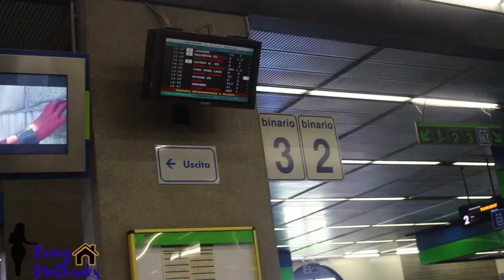LIVING YOUNG, WILD & FREE | Milan Travel Vlog | Being Mochunks #16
Being MoChunks is a vlog series surrounding the life of a young Nigerian girl figuring out life in the diaspora. In this webisode, I took a girls trip to Barcelona with my loves Ada and Kiki, as inspired by the Cheetah Girls! Shortly after, we jetted off to Italy EuropeTouring haha - this vlog shows the beginning of our trip; enjoy !

Direct links...